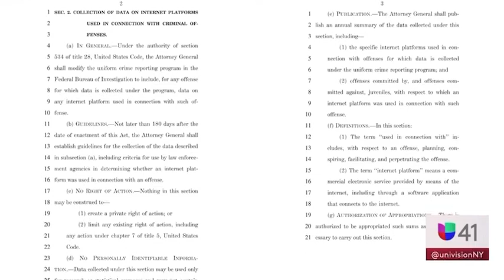Combating Harmful Actions with Transparency on Social CHATS Act 2022